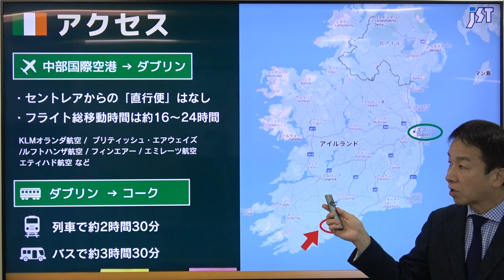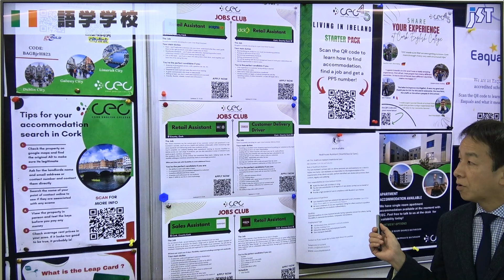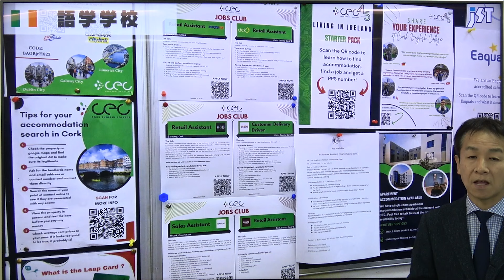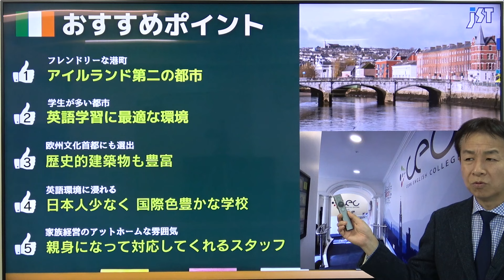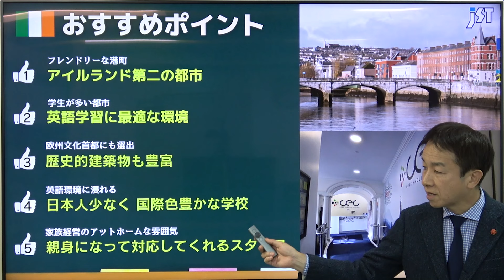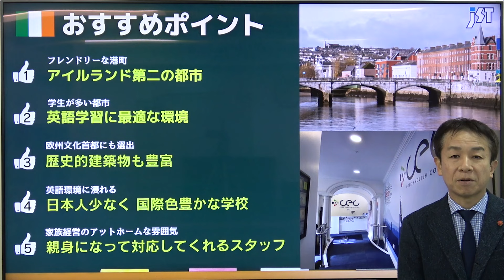【アイルランド・コーク留学】Part.2 現地視察してきました！とっておきの留学先をご紹介します in Cork（コーク）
No.1507
★本日のスピーカー★
JST留学担当：鰐部（わにべ）

2024年10月 アイルランド視察に行ってまいりました！
留学カウンセラーおすすめの とっておきの留学先 コーク（Cork）をご紹介します。

◇ 提供 ◇
株式会社ジェイエスティ
〒460-0008